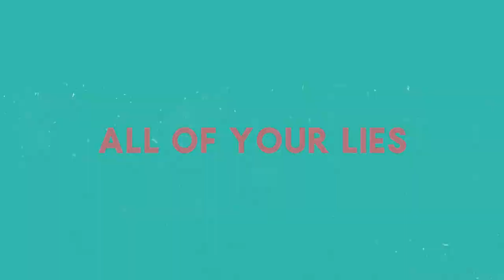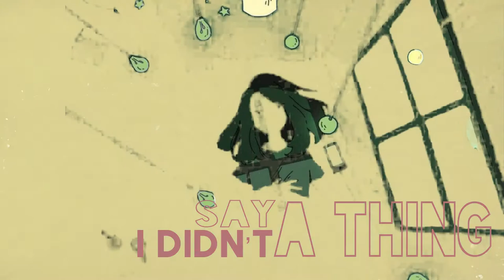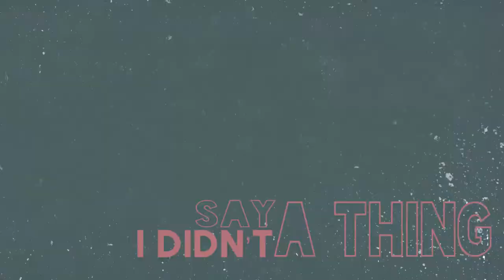Le Sedi - Perfect Timing ft Feaz (Lyric Video)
I wrote Perfect Timing during the UK's first national lockdown in 2020 after Feaz reached out with the beat via Instagram. We recorded the track a few months later when the restrictions eased. Feaz and I are really lucky that we got a chance to sit together and work on it. Perfect Timing is an expression of how it felt to be forced to 'stay and home' and relax while having a deep sense of restlessness and apprehension about the future. It was a weird time and we're sure you can relate. The song has also been interpreted as someone appreciating having some alone time.

Lyrics

Don't deny me my right to roam free
Dawn of a new age, we walk on a new stage
Will the rat race resume?
Should I put on my boots?

Nowhere to be
Alone just me
Perfect Timing

Nowhere to be
Alone just me
Perfect

Hey, yeah, calm before the storm
Hey yeah, felt inside my bones
I, I spy with my third eye all of your lies

Nowhere to be
Alone just me
Perfect Timing

Heard in the summer breeze
I didn’t say a thing
‘Do you trust in me?’
I say, say nothing

It’s all so strange
Applause, applause

Nowhere to be
Alone just me
Perfect Timing

Nowhere to be
Alone just me
Perfect - Timing

It’s the dawn of a new age, we walk on a new stage
Heard, ‘Do you trust in me?’
I said, said nothing

Le Sedi